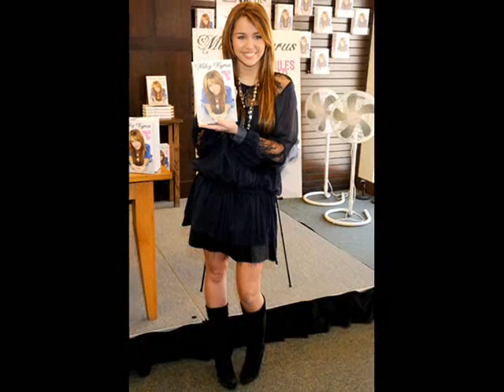New pictures of Miley Cyrus out at the Grove and at a book signing at Barnes & Noble March 7,2009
New pictures of Miley Cyrus,her mom and Justin Gaston out at the Grove and signing her book Miles To Go at Barnes & Noble March 7,2009

They also hit the Cheesecake Factory and the Grove Shopping Center.

Song: That's just the way we roll by the Jonas Brothers

WE DO NOT OWN THESE PICTURES,VIDEO CLIPS AND MUSIC.

Pictures belong to: celebrity-gossip.net,justjaredjr.com and oceanup.com
For more pictures go to these sites!

'The Climb' is Number ONE on iTunes pop songs. Jonas 'Lovebug' is #73.